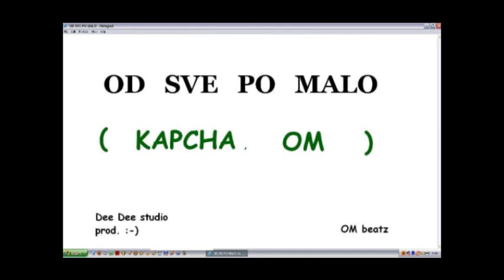Kapcha &OM(One Music) feat.Master - Skini majicu (remix) 2011